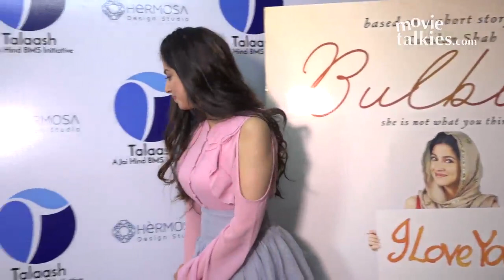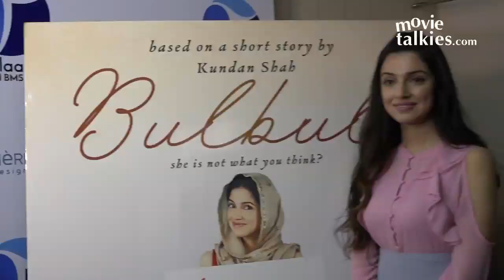Bulbul Short Film Special Screening | Divya Kumar Khosla, Dino Morea